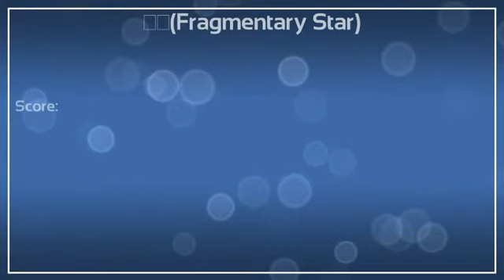Melody's Escape - 零星 0,1,6,16